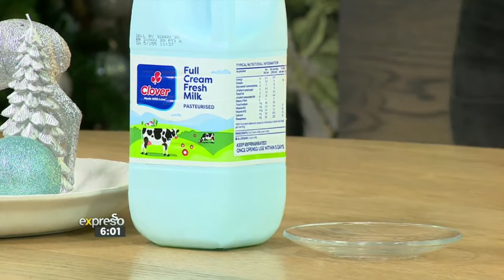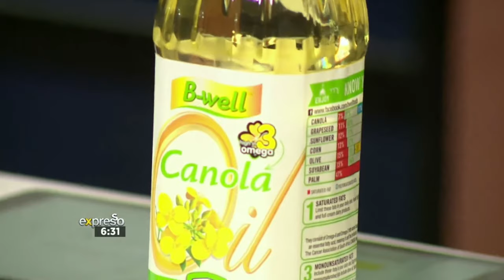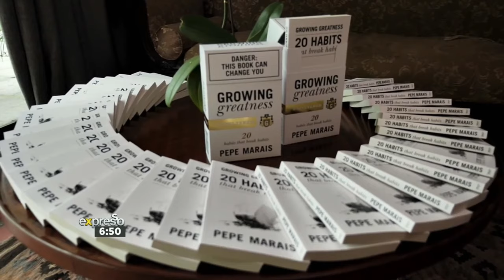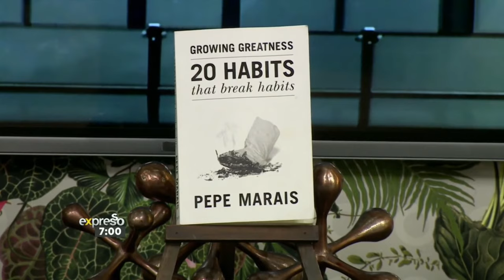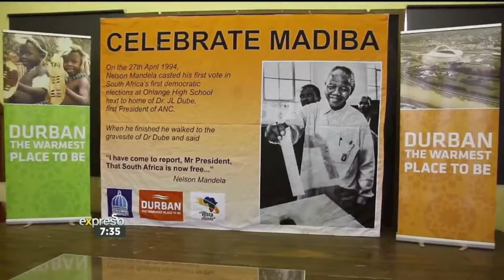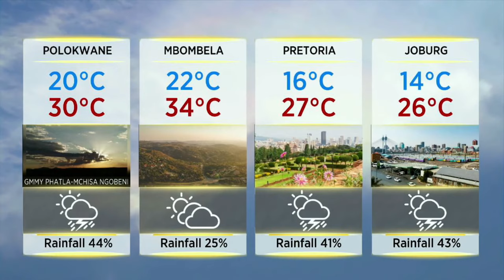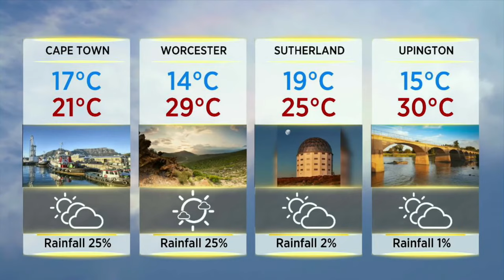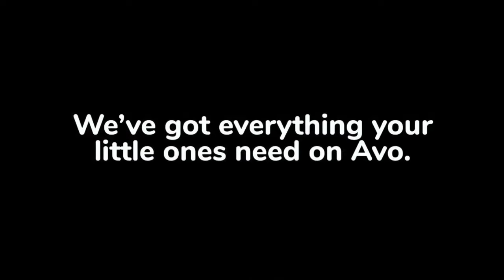Expresso Show LIVE | 23 December 2020 | FULL SHOW